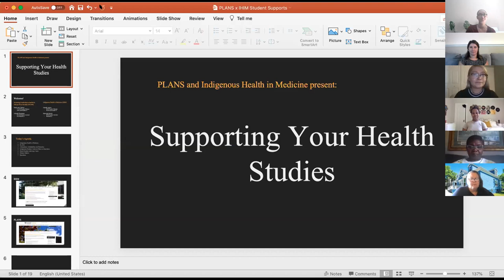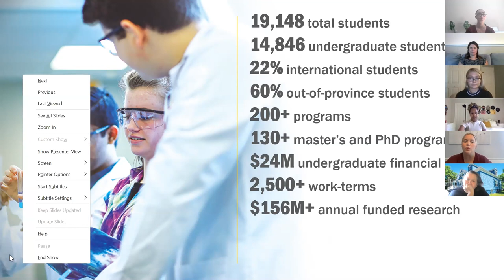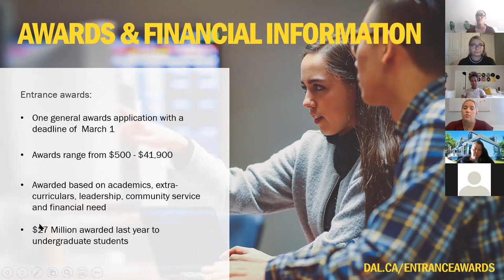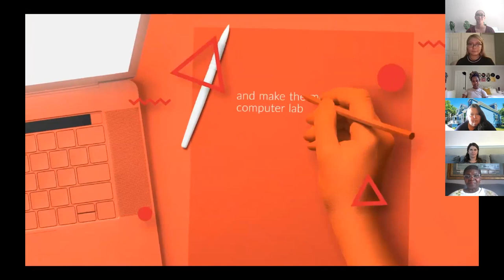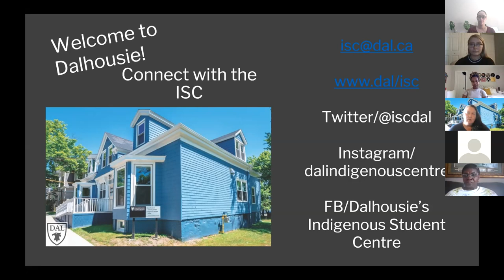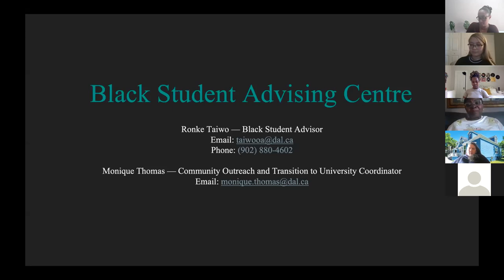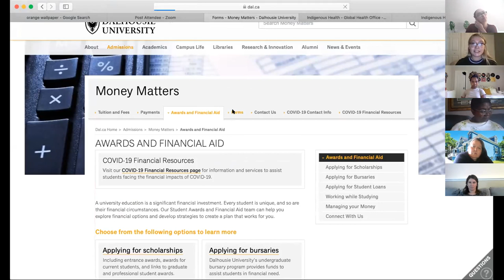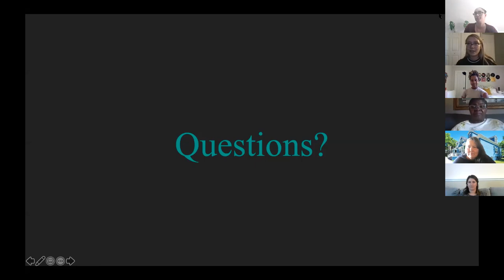Supports for Black and Indigenous Students | Dalhousie University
During this hour-long session, we’ll discuss a few of the different supports that Dalhousie has to offer. We’ll start with a discussion on the admissions process, and the importance of self-identifying. We’ll then move on to the Indigenous Student Centre and the Elders in Residence program, and what they have to offer. After that, we’ll talk about the Black Student Advising Centre, and its opportunities. Other topics will include scholarship/bursary information and financial resources.